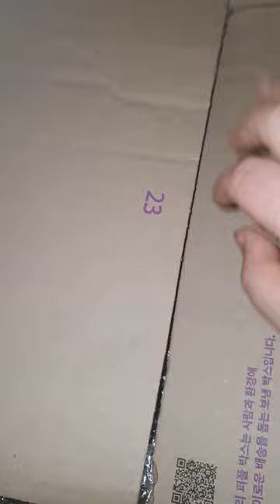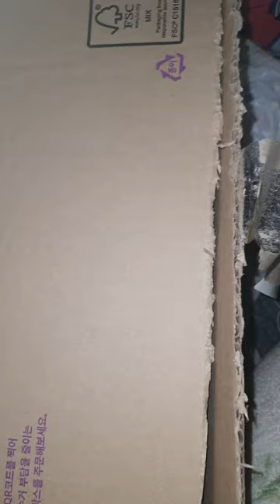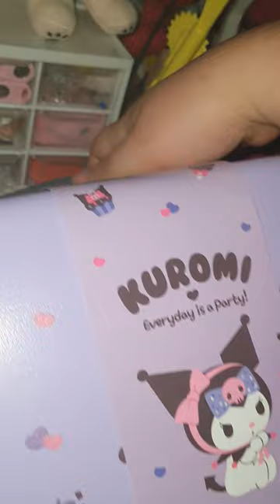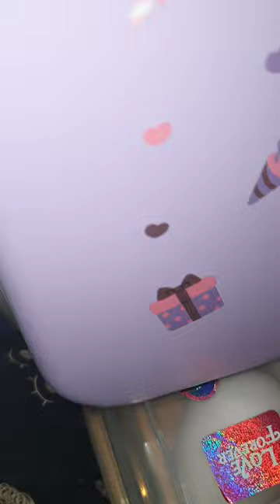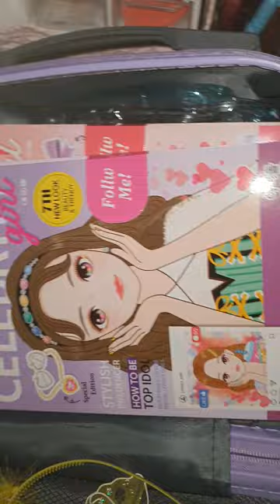빼빼로 데이 굿즈 / 쿠로미 레더백 / 캐리어 드디어 구했다!! (리뷰) / Review